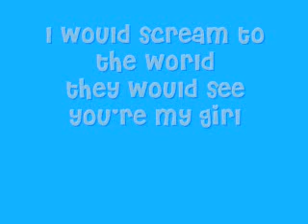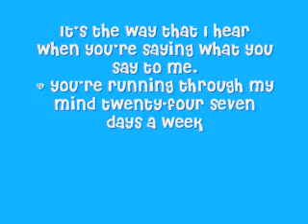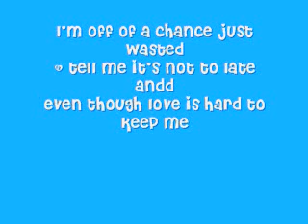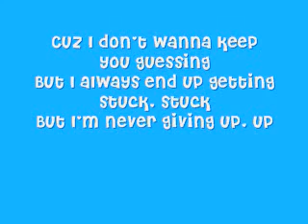Big Time Rush- Stuck Lyrics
Hi guys. This is one of my fave songs from BTR. What's yours?
Srry if I didn't upload some of the stories up yet. I was busy and I was kinda tires. SORRY! Anyways!! Guess what?? I got new fonts! I wanted to try them out so I made like lotsa vids out of them. My fave one was Cheri and Cheri Liney. (the one in the vid) If you want new and fun fonts then go There are millions of awesome fonts out there.
Thanks!